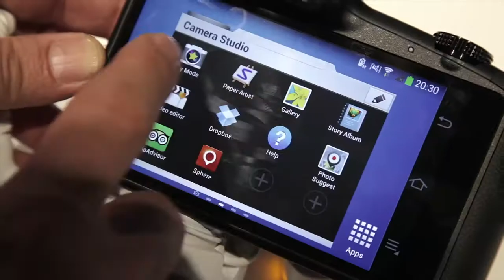Samsung Galaxy NX - Hands on von Golem.de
Beschreibung: Die Galaxy NX ist Samsungs erste Systemkamera mit NX-Bajonett und Android. Neben dem Bildprozessor hat die Galaxy NX auch einen Vierkernprozessor, der das mobile Betriebssystem antreibt.